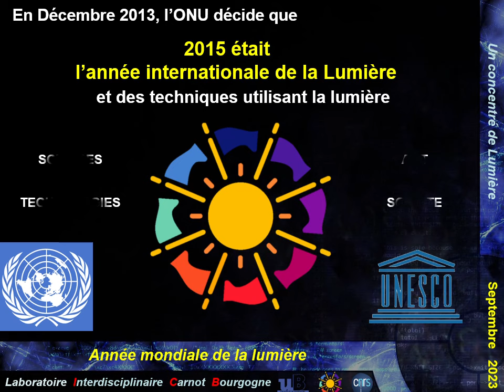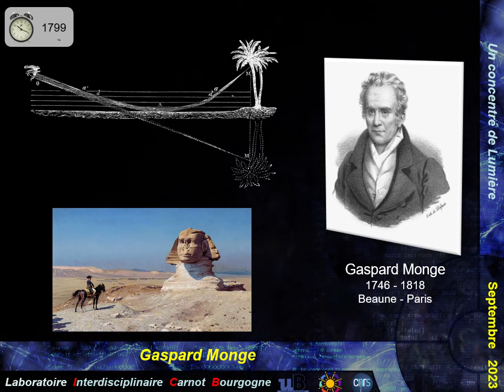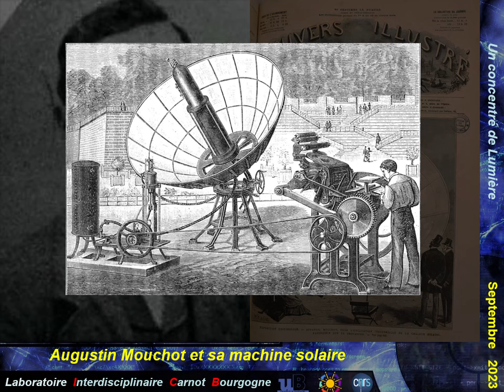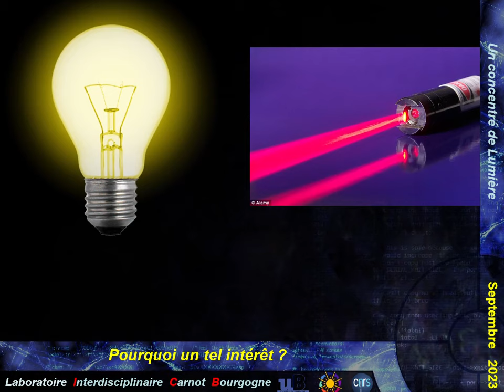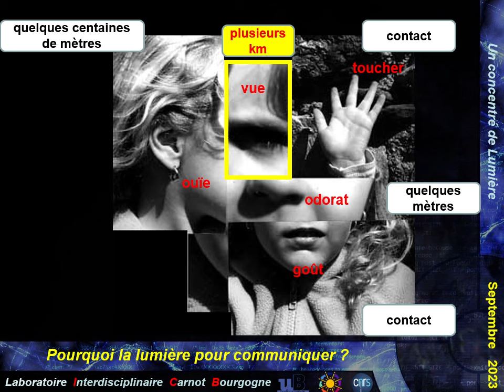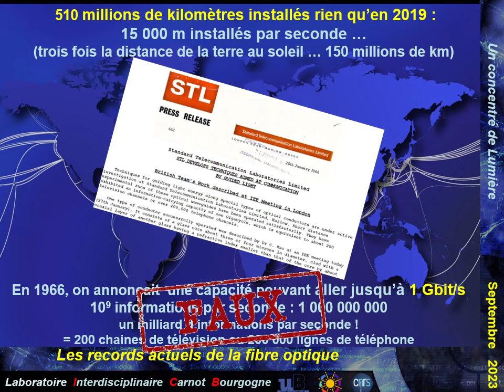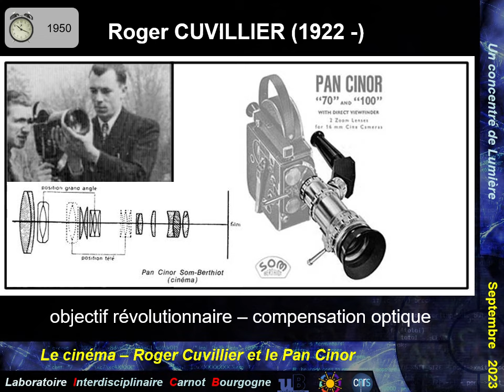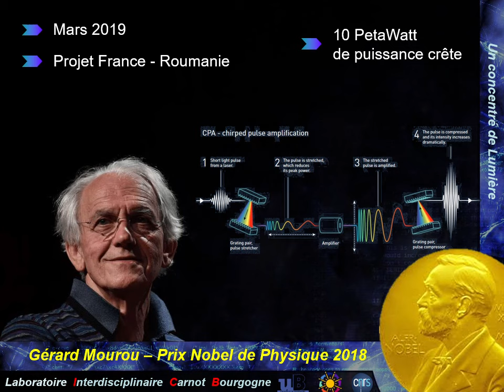C0.1 - De l'optique à la photonique - comment concentrer la lumière dans le temps et l'espace - BFC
Dans cette vidéo, nous faisons un tour d'horizon des applications de l'optique en nous concentrant sur les cas où la lumière est concentrée, que ce soit dans le domaine spatial ou bien dans le domaine temporel.
De l'antiquité à ces dernières années, les progrès ont ainsi été continuels.
Une attention particulière est donnée aux chercheurs de Bourgogne, terre riche en opticiens.